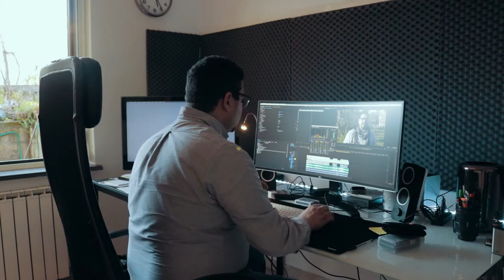Recensione RODE VIDEOMICRO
Rode Videomicro
Rode Videomic
Canon 80D
Zoom H4n
GoPro Hero 5 Black